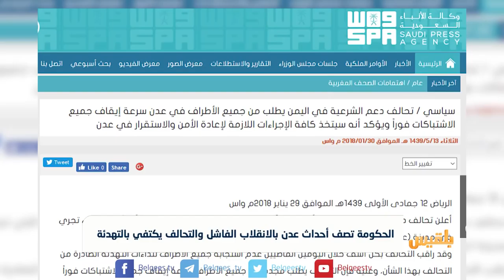الحكومة تصف أحداث عدن بالانقلاب الفاشل والتحالف يكتفي بالتهدئة | تقرير: محمد اللطيفي